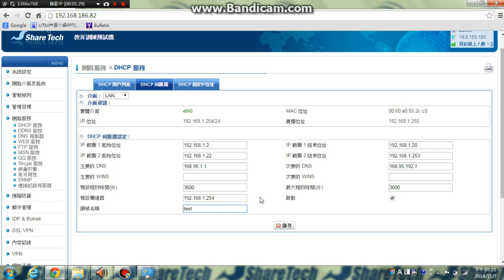眾至UTM教學_5-1.2 DHCP服務_DHCP伺服器